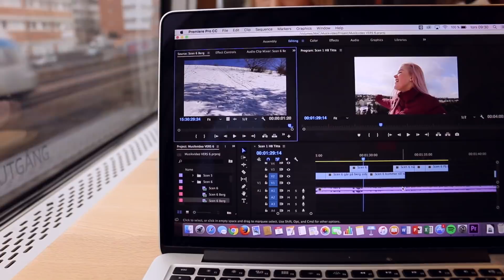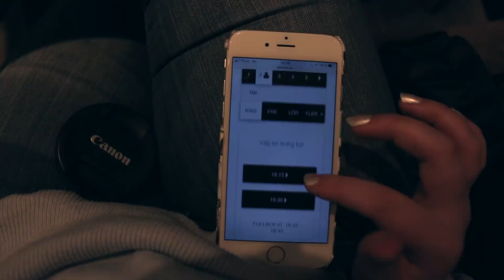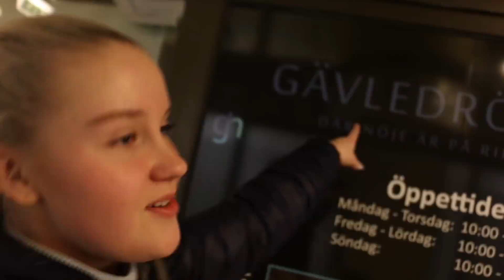TÄVLINGEN MED DET BÄSTA PRISET | Upptäcker Gävle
Hej älskade vänner!
I dagens video upptäcker jag och Ale Gävle och dagen blev så mycket mer än vi väntade oss...

Skicka post till mig(hihi): Splay AB Beas liv Östermalmsgatan 26 A 114 26 Stockholm